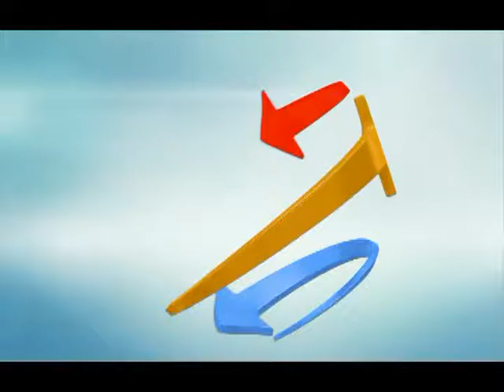Market place in Action 03-13-2017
Market place in Action
Dr.Ken Smith
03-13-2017